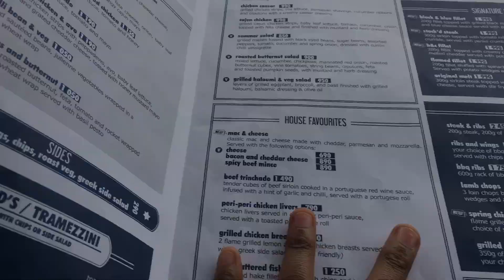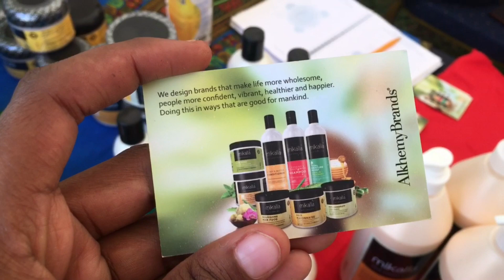SOLO DATES, ADULTING , WHAT'S BEEN HAPPENING & MY FIRST TIME PLAYING GOLF!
Adulting is real and its full of amazing surprises!
Come with me on a solo date, lets have candid conversations about life and omg! My first time playing golf!